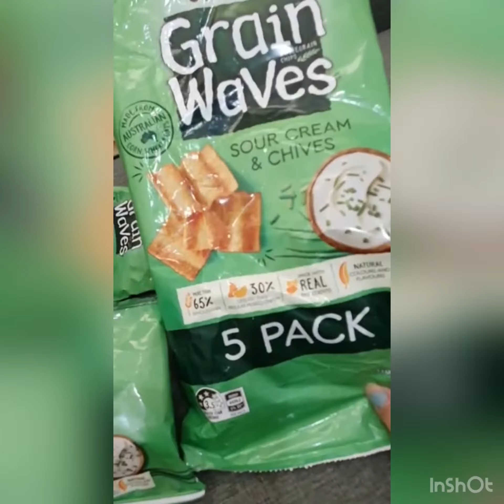Sunbites Grainwaves Review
Follow IG @blupi_jastip for order